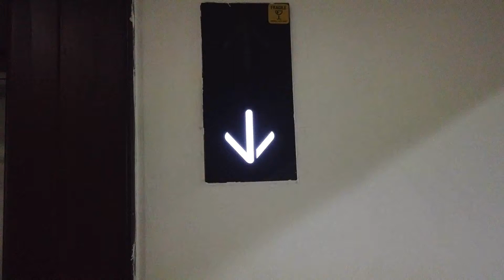ISAAC BIRTHDAY 2019 ala-ala Marchmello || Myvlog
Ini adalah Vlog birthday anak saya yang ke tujuh. Ga berasa ya uda 7 tahun semakin besar, semalin pintar dan menggenapi rencana Tuhan anakku.